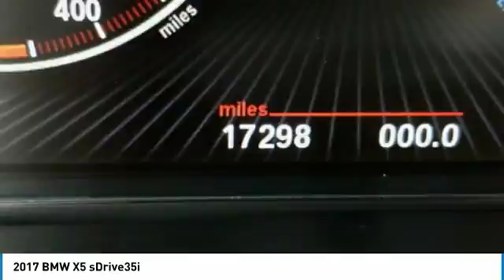2017 BMW X5 L180070A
2017 BMW X5 Merritt Island, FL
Stock# L180070A

Island Lincoln
1850 East Merritt Island Cswy

Memorial Day Weekend Sale Priced! Very Nice ,1-Owner, 2017 BMW X5! Just Traded to Us on a New Range Rover. Serviced and Ready for Summer Fun. Vehicle History Report on Request